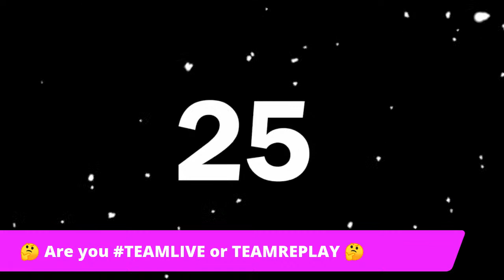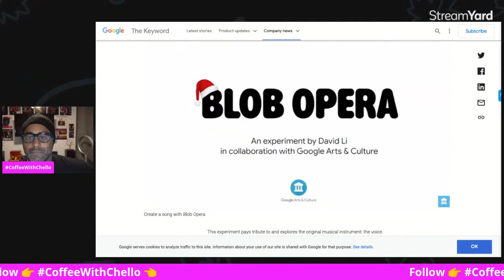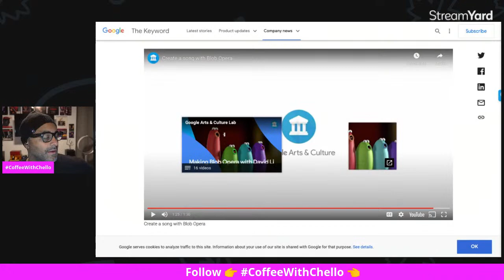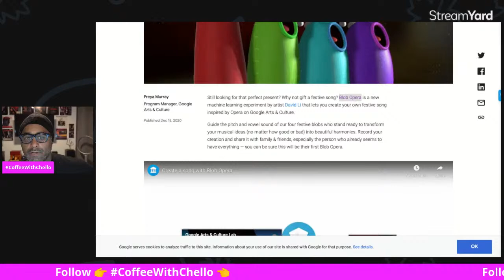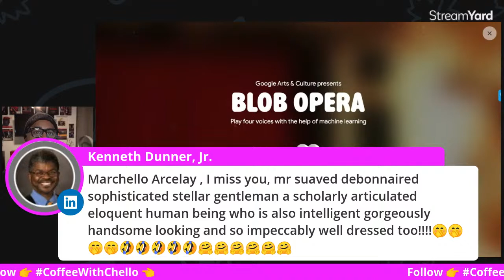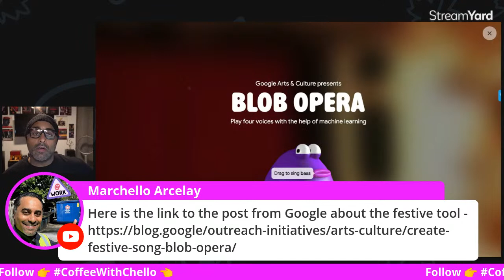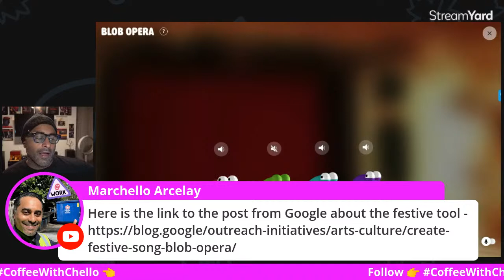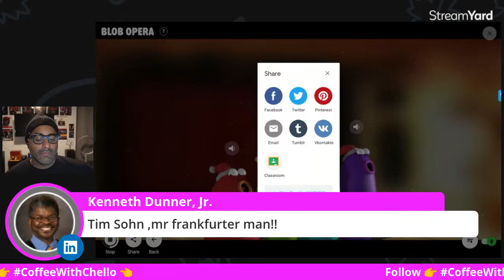Create a festive song with Blob Opera 🗣Coffee With Chello - Holiday Edition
Still, looking for that perfect present? Why not gift a festive song? Blob Opera is a new machine learning experiment by artist David Li that lets you create your own festive song inspired by Opera on Google Arts & Culture.

🤷🏽‍♂️ I will create my own opera using this tool LIVE for Coffee With Chello - Holiday Edition.

Guide the pitch and vowel sound of our four festive blobs who stand ready to transform your musical ideas (no matter how good or bad) into beautiful harmonies. Record your creation and share it with family & friends, especially the person who already seems to have everything — you can be sure this will be their first Blob Opera.

This experiment pays tribute to and explores the original musical instrument: the voice. We developed a machine learning model trained on the voices of four opera singers in order to create an engaging experiment for everyone, regardless of musical skills. Tenor, Christian Joel, bass Frederick Tong, mezzo-soprano Joanna Gamble, and soprano Olivia Doutney recorded many hours of singing. In the experiment, you don’t hear their voices, but rather the machine learning model’s understanding of what opera singing sounds like, based on what it learned from the opera singers.

The resulting experiment allows you to play Blob Opera, altering pitch & vowel sounds to create your own composition. The blobs respond and harmonize to your input in real-time. But no worries if you’re feeling a bit too shy to compose: You can also have the Blobs put on a festive performance while you sit back and enjoy classics like “Jingle Bells” and “O Holy Night.